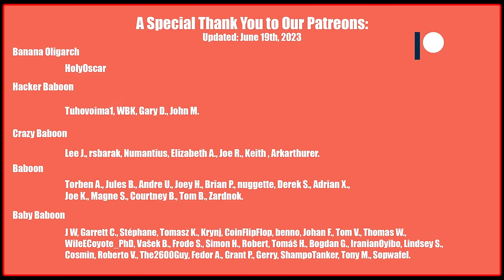So Many High Damage Games With MARS!! | World of Tanks